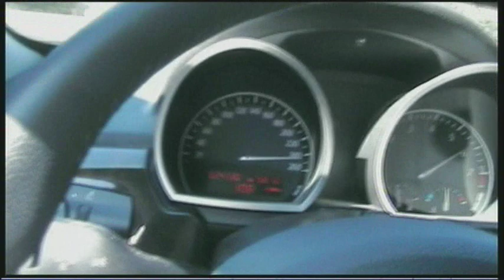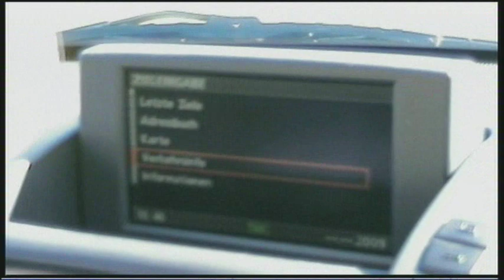BMW Z4 Coupe 3.0si Autobahn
Playing with our BMW Z4 Coupè on the German Autobahn.